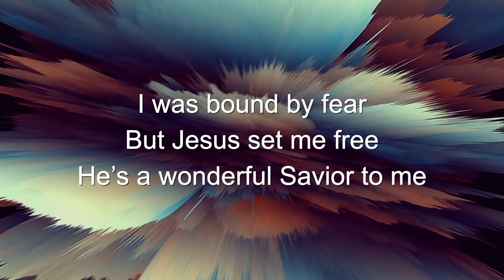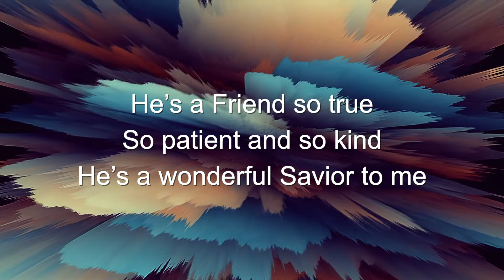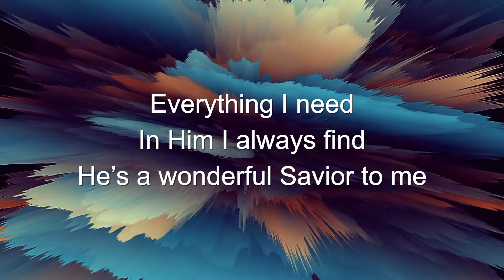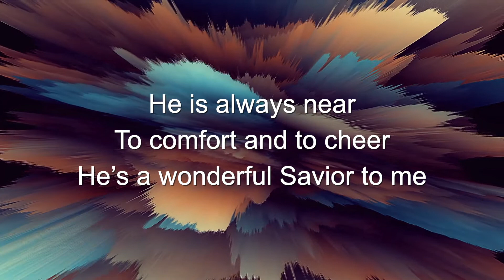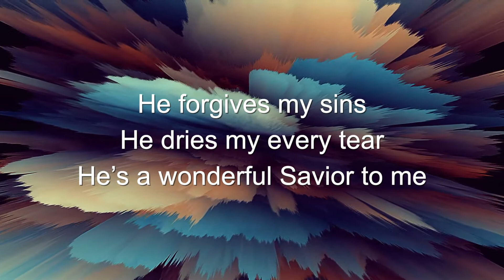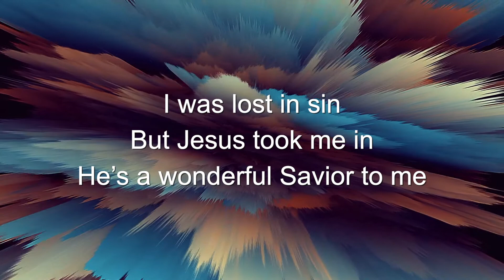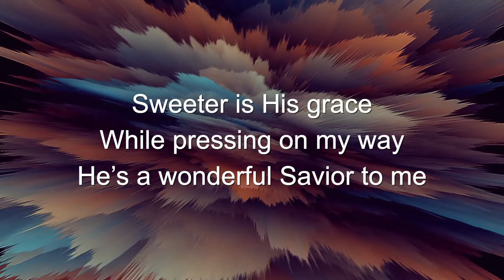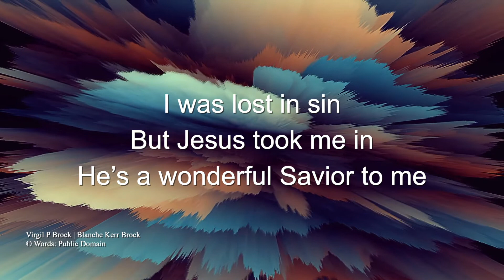He's A Wonderful Savior To Me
Virgil P Brock | Blanche Kerr Brock